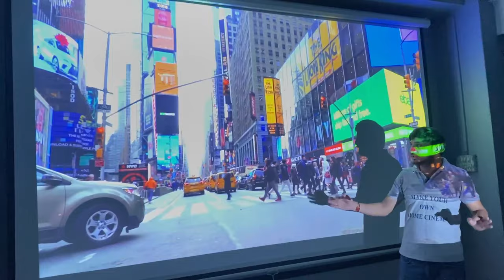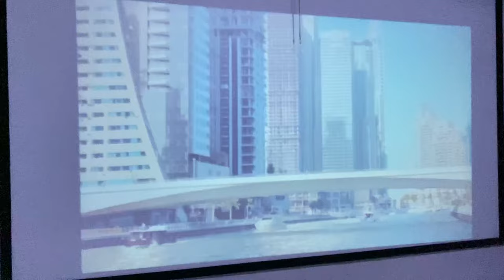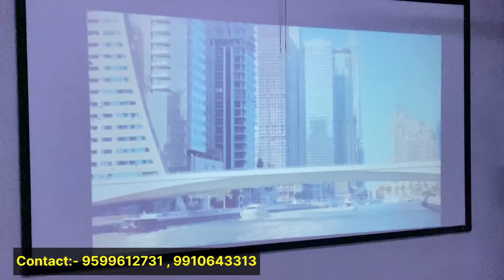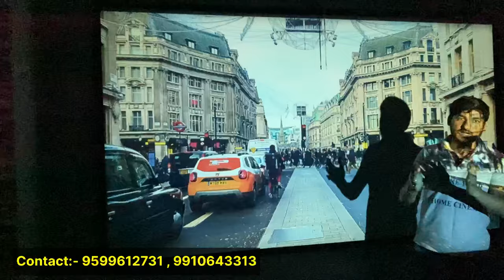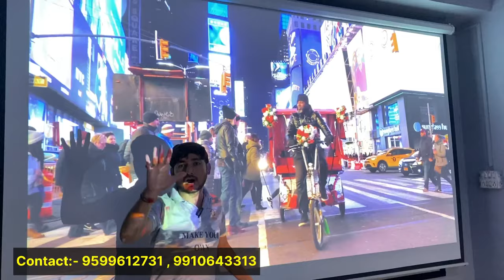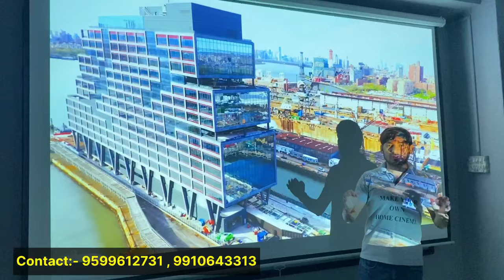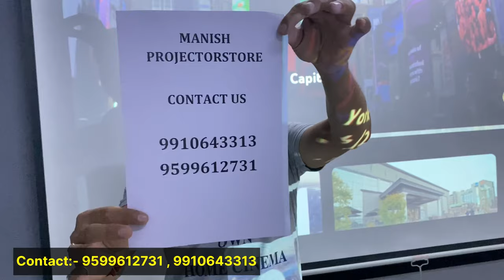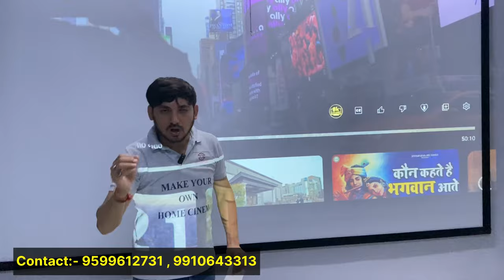इससे सस्ता प्रोजेक्टर कही नहीं मिलेगा 3D Projector 300 inch screen 3999 |Cheapest Projector in Delhi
Projector Store
Address: Office No.203, 2nd Floor Bhagwati Tower
Wazirpur Commercial Complex
Nearest Metro Station Shalimar Bagh Gate No.3
Delhi-110052
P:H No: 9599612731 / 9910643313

best projector in india for home with price,
mini projector price in india,
best projector for home india,
4k projector price in india,
projector mobile,
projector price amazon,
samsung projector price in india,
projector price in india flipkart,
projector mobile phone price list,
all projector mobile phone price in india,
projector mobile price in india 2020,
projector mobile phone buy online india,
mi projector mobile price in india,
vivo projector mobile, Caviartechnology
projector mobile price in india 2020 flipkart,
samsung projector mobile,
mini projector low price 500,
low price projector homeshop18,
projector price flipkart,
projector mobile,
mini projector price in india flipkart,
4k projector price in india,
projector price amazon,
new​​businessidea
projectorlow​​priceinindia
cheapest projector market in delhi
wholesale projector market
best projector market
cheapest led tv market
best projector in delhi
projector market in nehru place

3d projector
hd projector
cheapest electronics market in delhi
led projector
projector manufacturer delhi
led tv business
mini projector
4ktv
heapest projector market in dehi,
projectorlow​​priceinindia
ledtv wholesaler market in Delhi